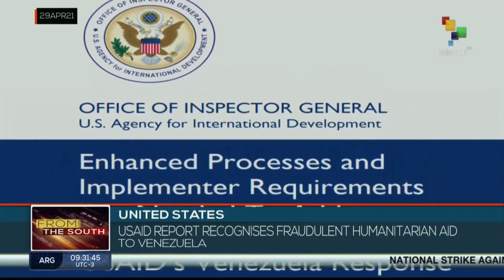Report details opposition corruption in humanitarian aid in Venezuela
The Office of the Inspector General at the U.S. Agency for International Development concluded that the U.S. aid to Venezuela in 2019 was not fully allocated to the country, and it was part of a mechanism to unseat democratically elected President Nicolás Maduro. The findings, known on Thursday, belong to a report published by this office on April 16. teleSUR